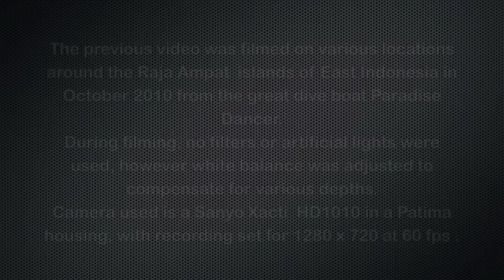Soft Corals of Raja Ampat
It took over 29 hrs total FLIGHT time to get to the Raja Ampat islands in East Indonesia from the East coast of the US. We came here to see things underwater that we have not seen before, and we sure did, as you look at the breathtaking scenery in the video. No filters or artificial lights were used during the filming! Its incredible and amazing! Matisse, Monet and other famous painters could not have done a better job in painting a more colorful scene.
Check out the extended video of our dive trip or the short version called 'Diving Raja Ampat' right here on my channel.